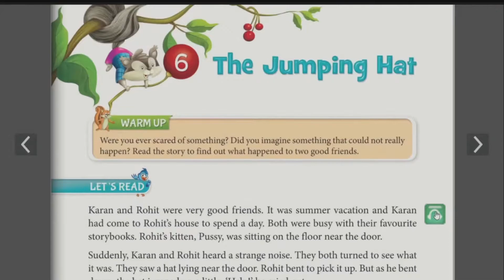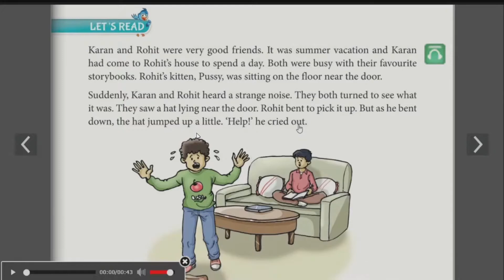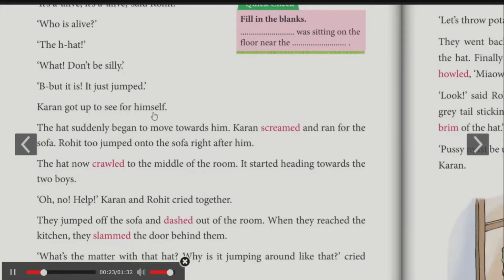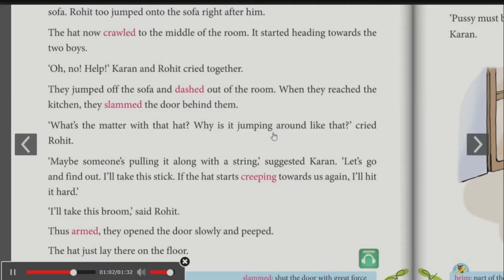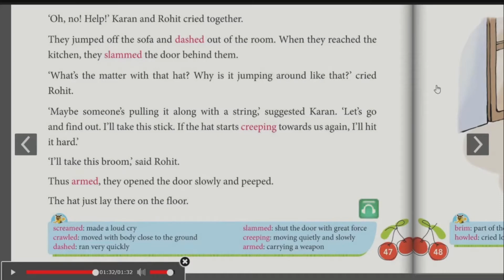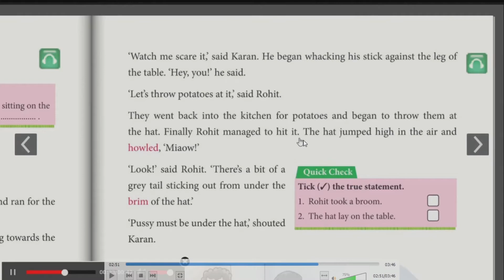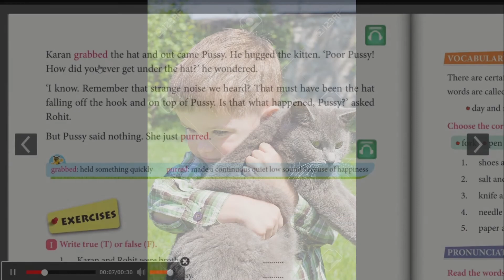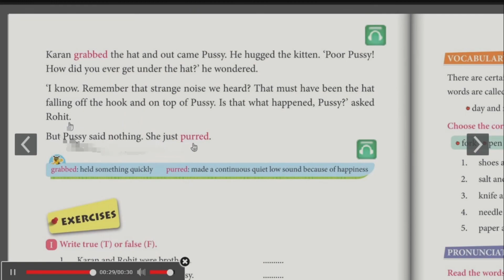6. The Jumping Hat (Reading + Explanation) | Class 3